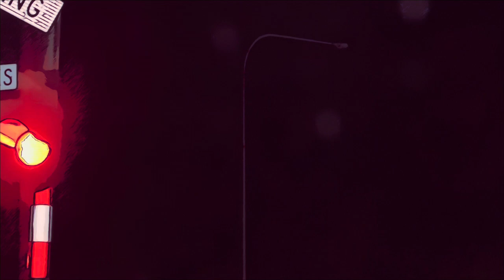One More Cup of Coffee by Paulus Lute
Rendition of Bob Dylan song by Paulus Lute